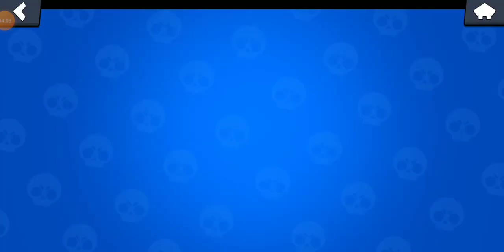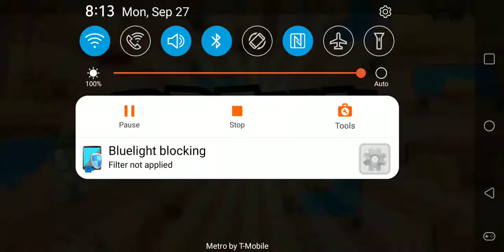ROOOOLL THEEE BURGERRR!!!!!!